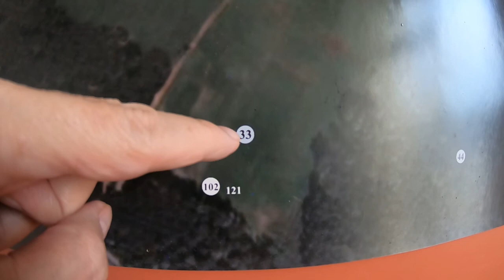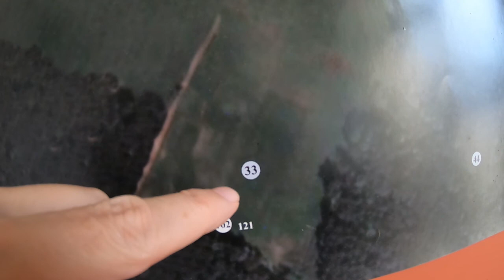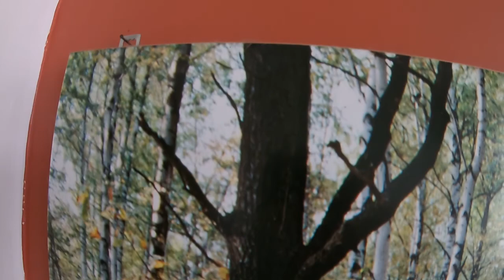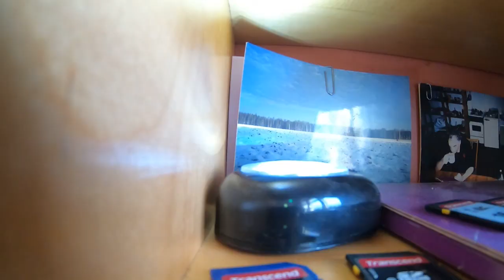BUDDHA MACHINE II